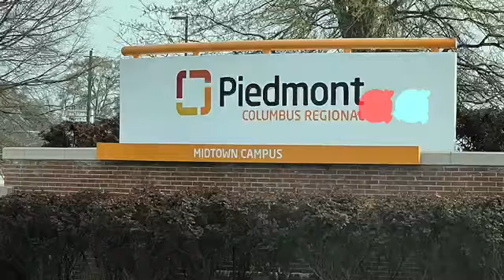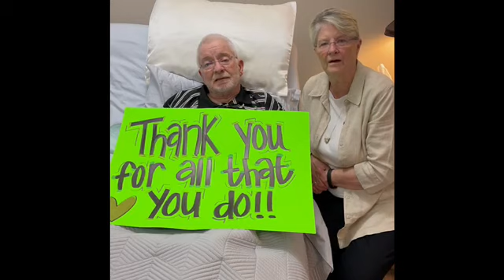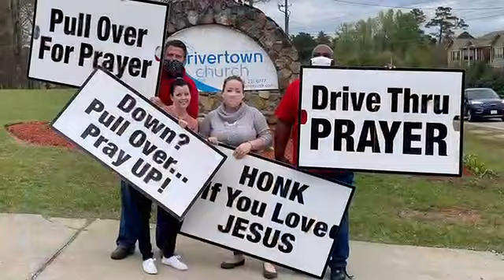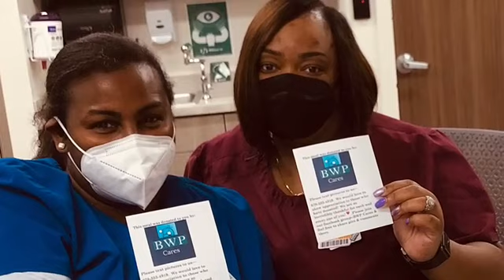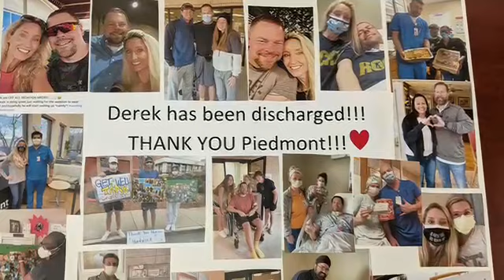Grateful Former COVID Patient, Wife Share Experience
Upon admission to the Midtown Campus for COVID-19, 50-year-old Derek Masse experienced respiratory failure that required intubation with eventual tracheostomy. During hospitalization, he went into multiorgan failure and required dialysis for a period of time. He was stabilized and sent to the Northside Campus Inpatient Rehabilitation Facility for intense therapy. Derek was able to go home on April 8, 2021 after spending 50 days in the hospital. He was overjoyed when he walked out and saw dozens of hospital staff, family, and friends waiting on him!

In this video, the Masse family and friends thank staff for everything they did for them and the countless other COVID patients.